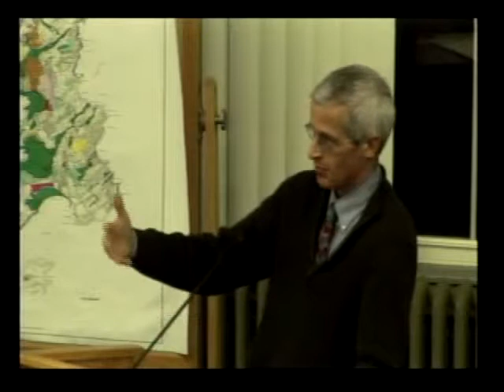School Board 2/11/14